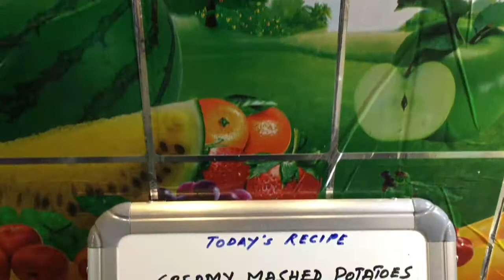creamy mashed potatoes I mashed potatoes recipe I potato mash I vid 241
creamy mashed potatoes I quick and easy mashed potatoes

Mashed potatoes, popularly known as mash in the UK, is a creamy dish made by mashing boiled potatoes usually added with cream or milk, butter, salt and pepper. It is served as a side dish with toasted bread, meat or veggies. This dish is starchy with a creamy texture and tastes great. It is rich in potassium, vitamins and nutrients, so they are a good addition to one’s diet. Mashed potatoes are healthy and filling hence most suited for growing children.

Ingredients: (to serve 4 persons)
Medium sized potatoes 6 to 7 peeled and cubed
1cup whisked fresh cream (around 250 ml)
100 grams of butter
Grated nutmeg
Pepper powder
1 tbsp of melted butter
Finely chopped coriander or parsley leaves for garnishing

Usually served with toasted bread